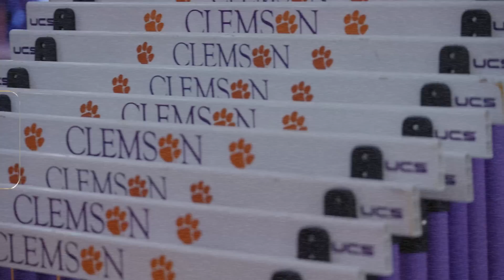Matthew Boling: First Meet of the Season Behind the Scenes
Follow me through behind the scenes content of my first competition of 2024. In this episode, I will be preparing for the 300 meter and 4 by 400 meter relay at Clemson. Gain insight into my life and how I prepare for my first race.